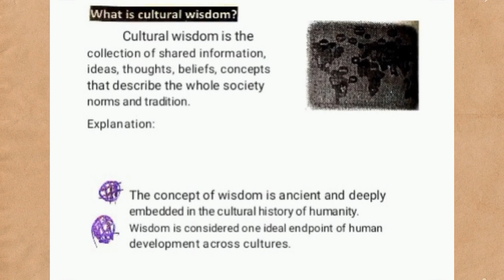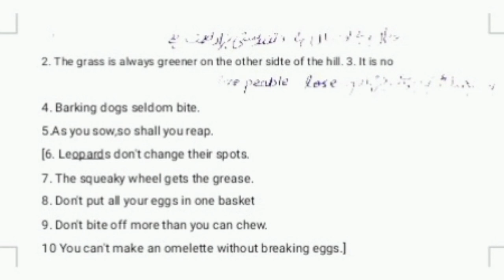Cultural Wisdom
A brief introduction of Culture Wisdom